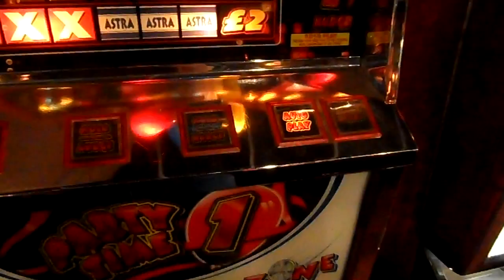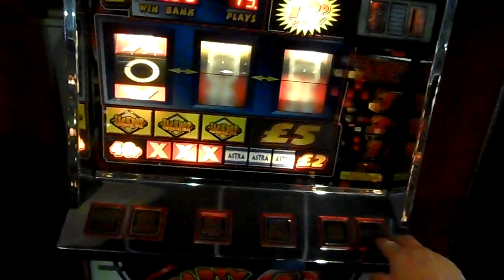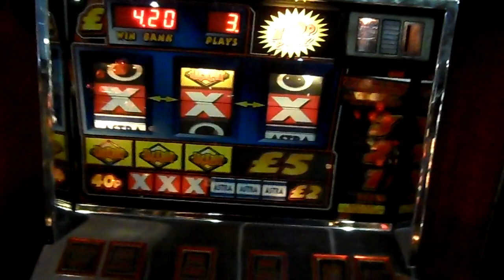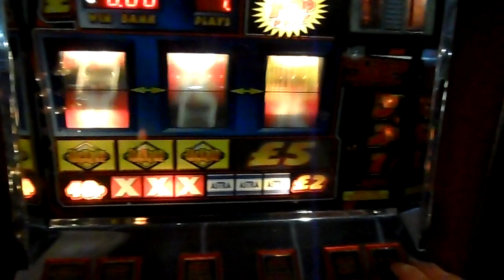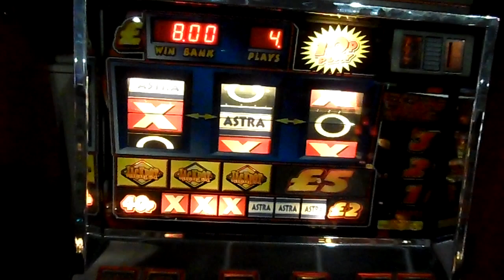Astra Party Time @ Roxy Amusements Bridlington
Filmed at Roxy Amusements
254 Quay Road
Bridlington East Yorkshire YO16 4JG
Ca$hman gets on top board straightaway Bar-X is an amusement with prize (AWP) model of slot machine created in 1981 by Electrocoin, a company founded in 1976.